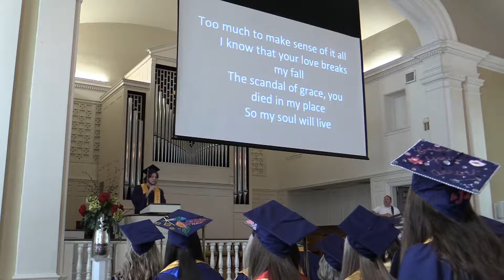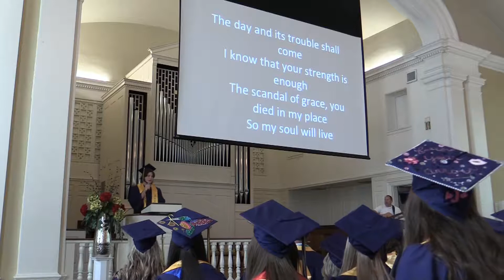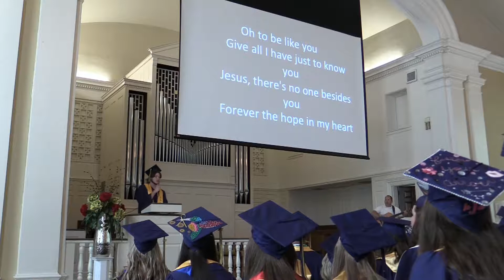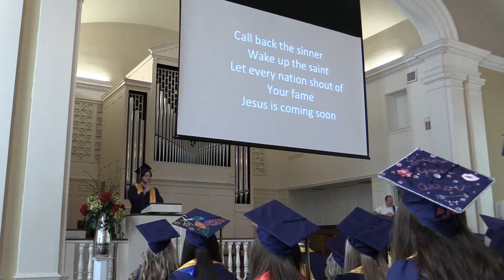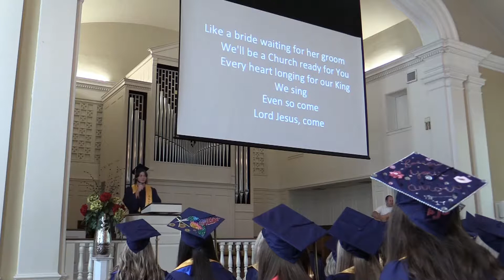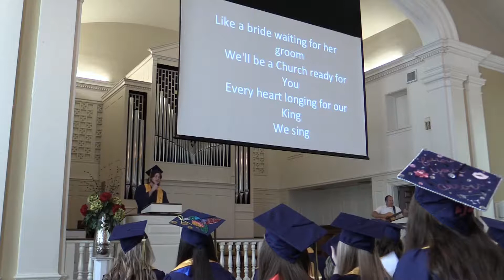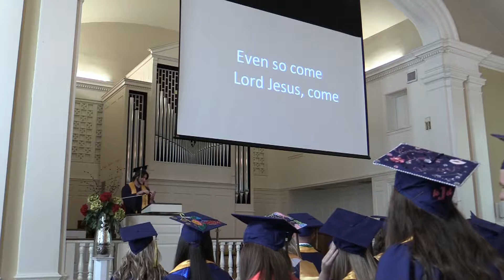Knox Central High School Baccalaureate Service - May 14, 2017